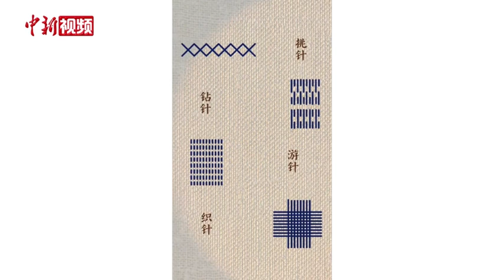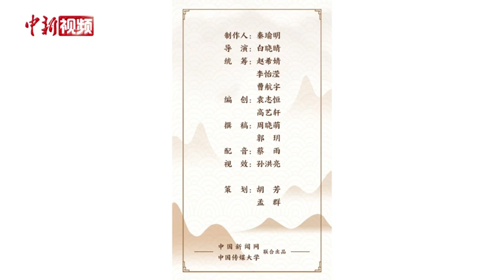解码中华文化基因：原来还有黑白色的“花”！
刺绣一定是五颜六色、轻薄柔软的吗？
        中国挑花就不拘泥于此，
        看，这块朴素的麻布上，
        几只用白线挑绣的大公鸡威风凛凛，
        挑花是我国传统的手工技艺。
        也是各地挑花艺人们代代相传的绝技。
        不同针法制作出的挑花绣品各具特色。
        “挑”出来的挑花，图案细腻，正反一致。
        “钻”出来的钻花，图案立体、栩栩如生。
        姑娘们亲手制作的挑花绣品，
        不仅可以装点生活，
        更是送给心上人的信物，
        象征着浪漫的爱情与思念。
        挑花丰富多样的图样大都源于日常生活，
        比如花瑶人民长期生活在山深林密的环境中，湿热多蛇，
        所以在花瑶挑花中蛇图案最为常见。
        一针一线，饱含了花瑶人民图腾信仰下对生活的热爱。
        生活中丰富的元素在刺绣艺人们的巧手中“挑、钻、游、织”，
        活灵活现地呈现在绣布上。
        挑花，三分传承，七分创造。
        一针一线间，
        挑出中国传统刺绣工艺的独特魅力。